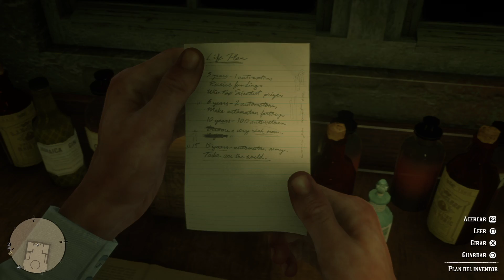Red Dead Redemption 2 PS4 Pro "YO, ROBOT"